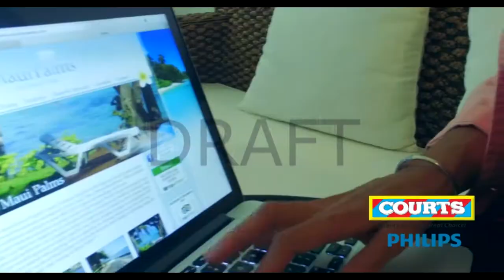Courts | Philips Air Fryer 30 Sec Advert